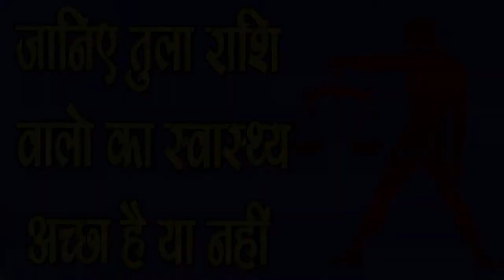जानिए Tula Rashi का कैसा रहेगा Swaasthya - Libra sign health,SM News